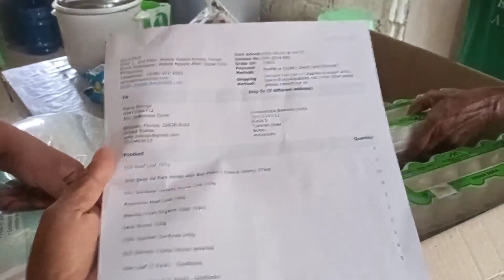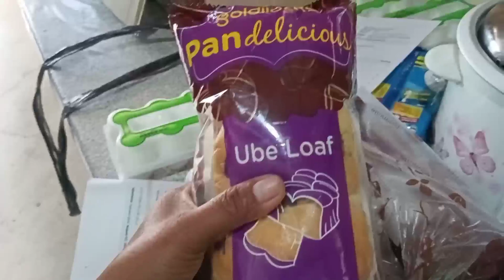MAY SHOE ROCK NA KAMI// MAY DUMATING NA BLESSINGS FROM OUR GENEROUS SUBSCRIBER ( THANK YOU LORD)